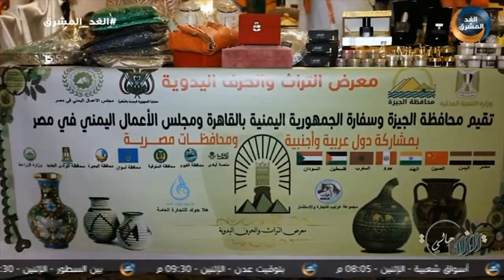يمني حالي | إطلاق أول منصة يمنية متخصصة بقضايا الطفولة.. الحلقة الكاملة (18 أغسطس)